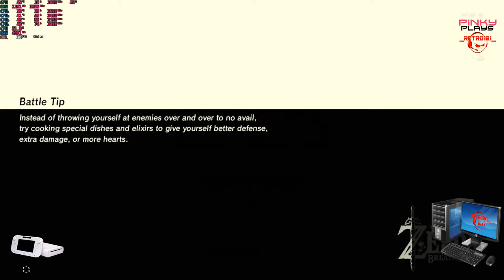Zelda BOTW Wii U CEMU 1 15 3b part 021